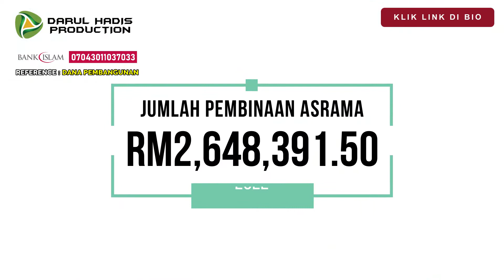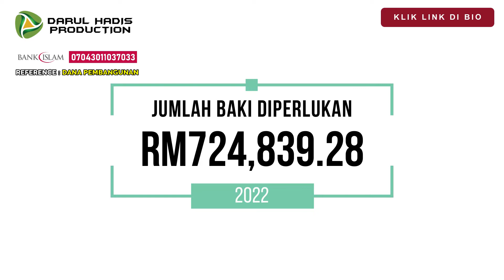Sedekah RM5 Pahala Berterusan | Pusat Pengajian Darul Hadis Pulau Pinang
Hanya RM5 👇🏻🙏🏻

Ikuti Perkembangan kami :
🔰 Yayasan Darul Hadis Al Filfilaniyyah

🔰 Pusat Pengajian Darul Hadis Pulau Pinang

🌀 Telegram : Pusat Pengajian Darul Hadis Pulau Pinang